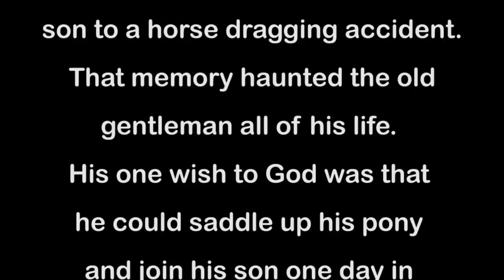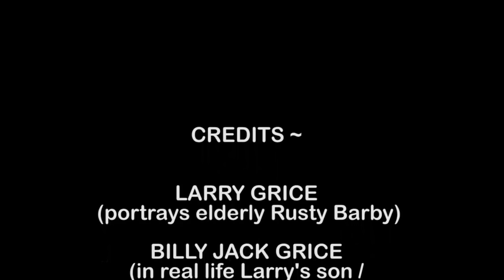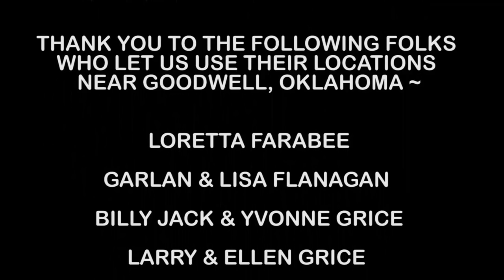Saddle Up - Barry Ward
An introduction to the song, the story, and the man behind the message, Saddle Up honors the foundation of faith and the strength of a cowboy.  Open your heart to Barry's version of Saddle Up.